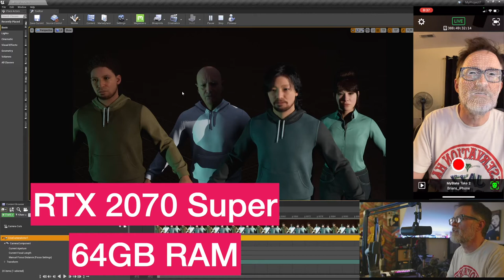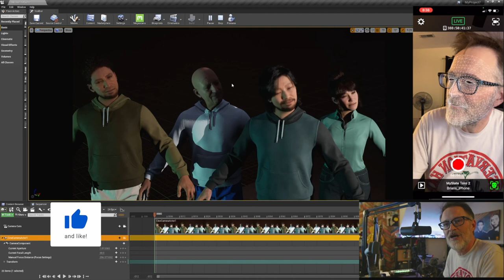Small Crowd of MetaHumans - RTX 2070 Performance Test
I wanted to see how many MetaHumans I could use at LOD 0 on my RTX 2070 Super video card. Check out this quick demo of 4 all at once with livelink face and head tracking enabled.